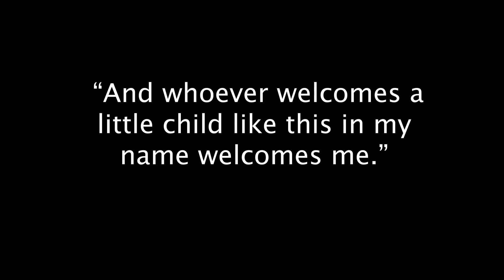WHY DO CHILDREN MAKE US EMOTIONAL?